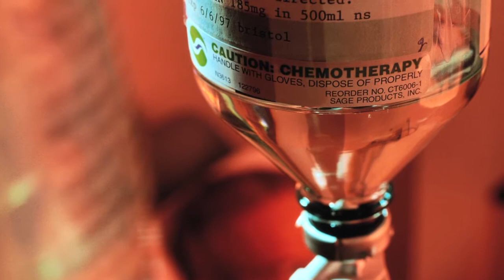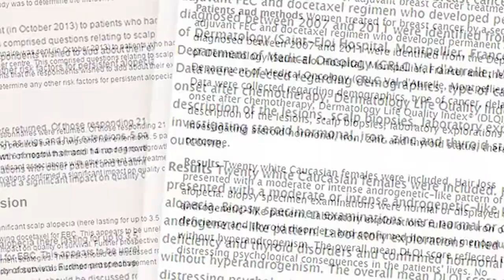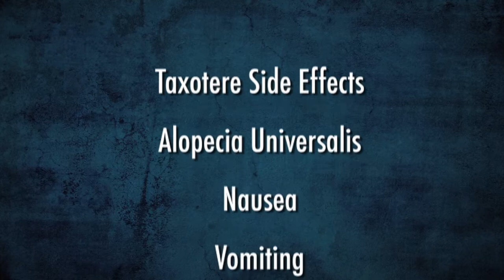Taxotere Lawsuits And How Our Taxotere Lawsuit Lawyers Can Help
Have you or a loved one suffered permanent baldness, emotional pain and psychological torment after being given Taxotere? Contact our Taxotere injury lawyers handling Taxotere lawsuits today to discuss your claim. Depending on the nature of your damages, you may be entitled to compensation. Let our team of Taxotere injury lawyers get you the financial compensation and benefits you deserve by law if you have been injured due to the drug Taxotere.

What is Taxotere?

Taxotere is a chemotherapy drug used in the treatment of various forms of cancer. The drug is made by Sanofi SA. It is primarily used to treat breast cancer, non-small cell lung cancer, advanced stomach cancer, head and neck cancer, and metastatic prostate cancer. It is administered intravenously through a vein and is a member of a family of drugs called taxanes. The drug works by interfering with the growth and spread of cancer cells in the body.

Hair loss during chemotherapy is common. However, most women who used Taxotere were unaware of the permanent hair loss is caused. Sanofi has warned consumers in other countries about the permanent hair loss, but has delayed doing so in the U.S.

Taxotere Side Effects

Several studies have been conducted which suggest a direct link between the use of Taxotere and the development of permanent hair loss (alopecia). Alopecia is a potential side effect of chemotherapy and radiation therapy. The condition may occur at any location of the body. Alopecia causes hair to become thin and dryer. There are three main types of Alopecia:

● Alopecia Areata
● Alopecia Totalis
● Alopecia Universalis

Alopecia Areata is the most common form of the disease. It consists of round smooth patches of hair loss. Alopecia Totalis occurs when there is total loss of hair on the scalp. Alopecia Universalis is the rarest form of hair loss. It consists total body hair loss and this is the type of Alopecia associated with Taxotere.

In addition to hair loss, Taxotere side effects also include the following:

● Nausea
● Vomiting
● Diarrhea
● Fatigue
● Loss of appetite
● Dizziness
● Excessive tearing

Taxotere Lawsuits

Several plaintiffs have filed claims against Taxotere manufacturer Sanofi-Aventis. Claims center around the company’s failure to warn patients of the high risk of permanent hair loss that is associated with ingesting the drug. The claim states that if plaintiffs would have been better notified of the hair loss side effects, they would have sought out an alternative treatment.

In 2015, the Food and Drug Administration (FDA) updated the warning label for Taxotere to include the risk of permanent hair loss.

Several claimants suffer from loss of quality of life due to permanent hair loss.

Contact Our Taxotere Injury Claim Attorneys

We invite you to contact our Taxotere lawsuit attorneys to discuss your Taxotere personal injury claim. Taxotere alopecia claims are mass tort claims and claimants are filing separate claims. If you have been diagnosed with permanent hair loss after taking Taxotere, contact our law office for a free consultation. Our Taxotere injury lawyers charge no legal fees of any sort if they do not recover for you. Let them provide you with legal guidance and advice on how to best proceed in obtaining the compensation you deserve for your injury.